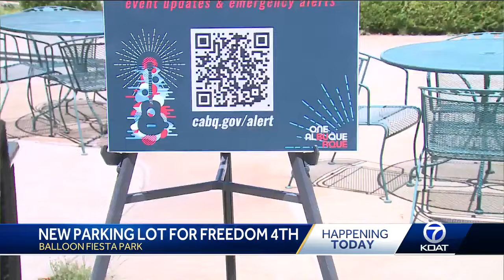FREEDOM 4TH ABQ